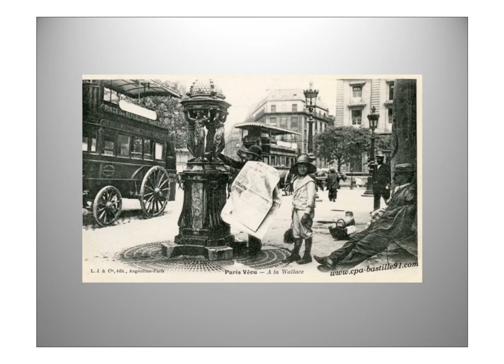Paris du temps jadis en cartes postales